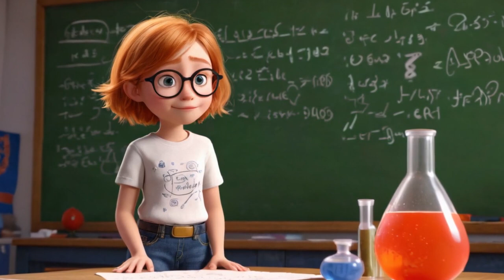The Great Jelly Escape: A Science Adventure | Tales of Junior Adventurers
Get ready for a hilarious and educational adventure in Professor Bubbles' science class, where learning takes a sticky turn! When an experiment on states of matter goes awry, a giant burst of jelly engulfs the classroom, trapping Emma, Max, and their classmates inside.

In their attempts to escape, the kids accidentally activate the sprinkler system, turning the classroom into a jelly-filled swimming pool. Desperate and sticky, they form teams to devise plans using their knowledge of states of matter to free themselves.

One team discovers that by heating the jelly, it turns into liquid, allowing them to swim to safety. Just when they think they're safe, the other team realizes freezing the jelly turns it into a solid, creating a barrier between them and the exit.

Working together, the teams come up with a plan to create a controlled reaction that quickly heats and freezes sections of the jelly, creating stepping stones to escape. As the kids finally make their way out, they are covered in jelly but filled with laughter and a newfound understanding of states of matter.

Join Professor Bubbles and his students on this thrilling journey through science as they learn about the properties of liquids, solids, and gases, the importance of teamwork, and the power of creative problem-solving. This video is perfect for kids who love science experiments, funny situations, and a good dose of teamwork and friendship.